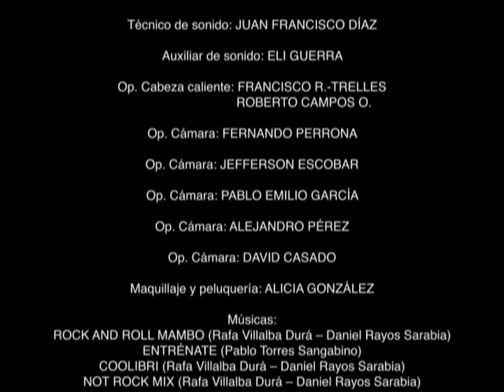8º APRENDE A JUGAR AL TENIS CON RAFAEL NADAL, ANALISIS DE PARTIDO /rafaelnadal